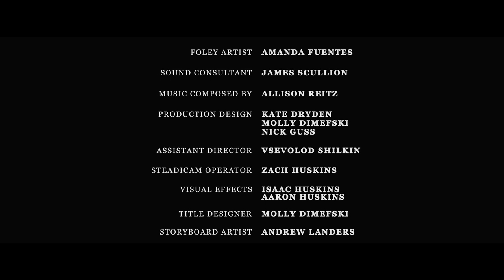PASSENGERS | Western Short Film (2013)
The year is 1875. A group of strangers are traveling on a steam train barreling through the Smokey Mountains of Tennessee. One of them has a death wish.